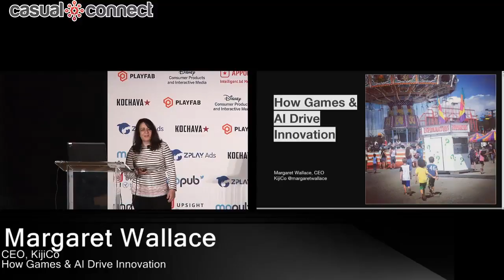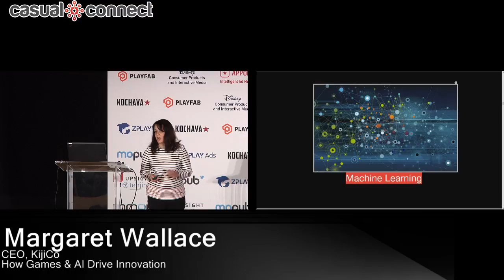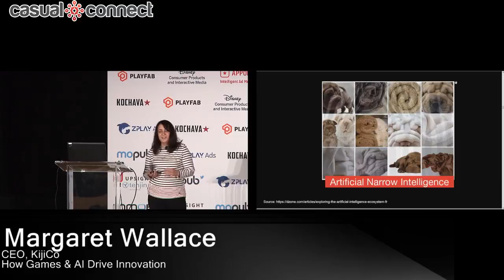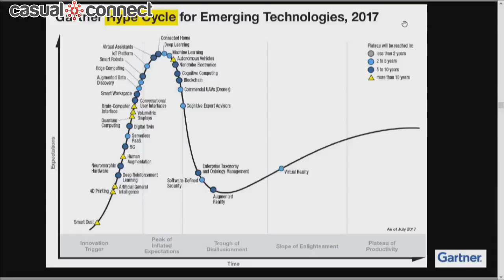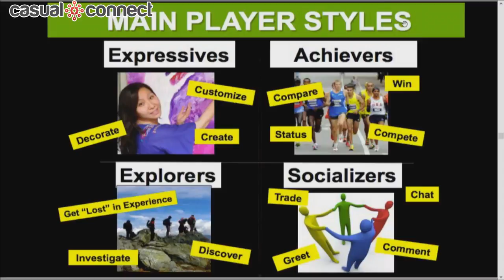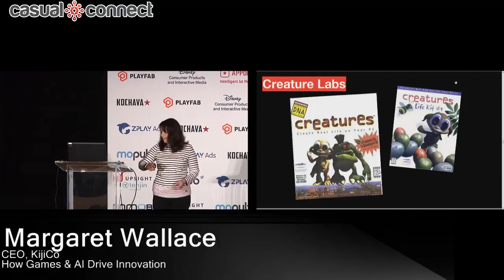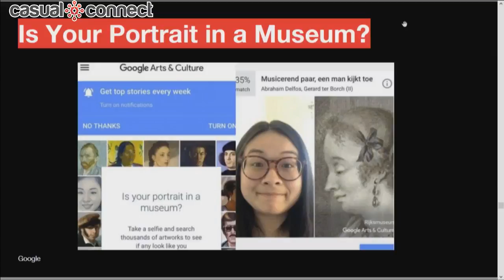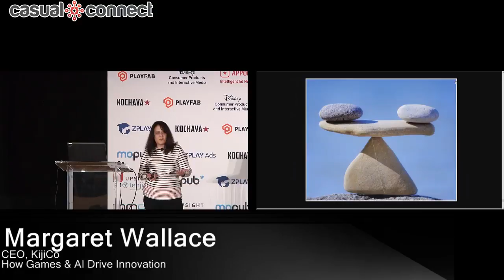How Games & AI Drive Innovation | Margaret Wallace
Delivered at Casual Connect USA 2018. Whether you’re talking about tic-tac-toe or NPCs, digital games have always utilized artificial intelligence (AI). Today, games are driving innovations in AI to market, monetize, and entertain players worldwide. Learn how games use AI, machine learning and other forms of adaptive intelligence to drive engagement and retention.